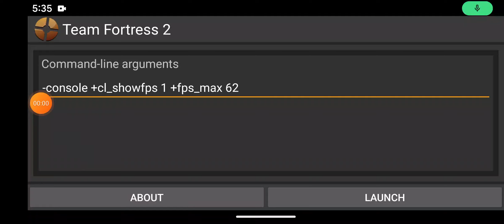TF2 android gameplay 42#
the 42th gameplay of TF2 on android.like and sub for more!!